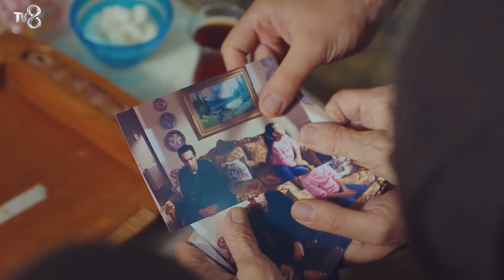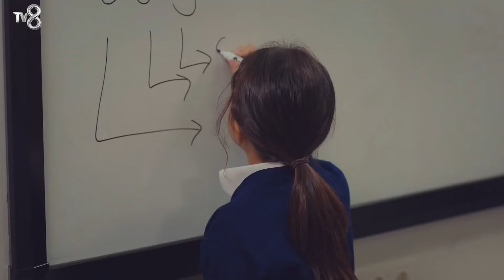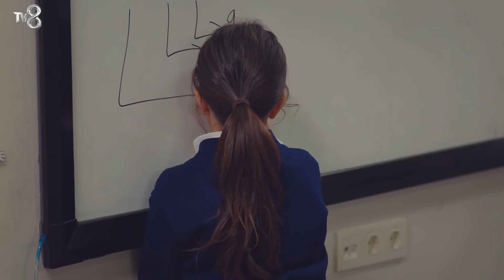Öykü'nün Zorlu Geçen Hastalık Süreci - Kızım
Öykü, hastalığını saklamaya çalışıyor. HASTALIKLA BAŞA ÇIKMA VAKTİ

KÜNYE
YAPIMCI: MED Yapım
YAPIMCI: Fatih Aksoy
YÖNETMEN: Gökçen Usta
SENARYO: Banu Kiremitçi Bozkurt - Irmak Bahçeci
UYGULAYICI YAPIMCI: Suzan Sümeli